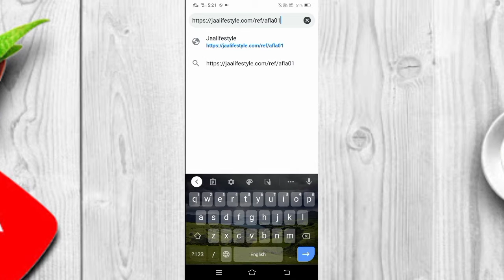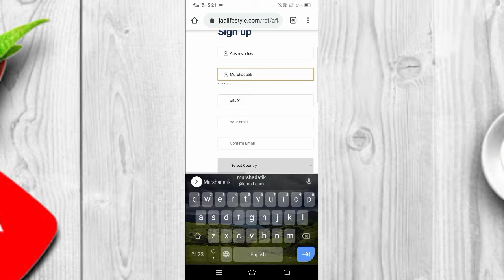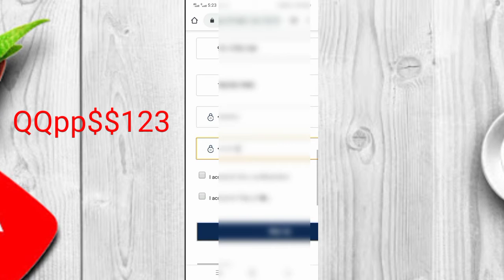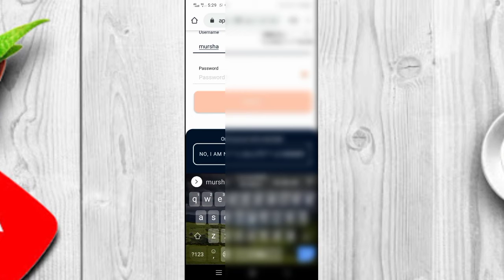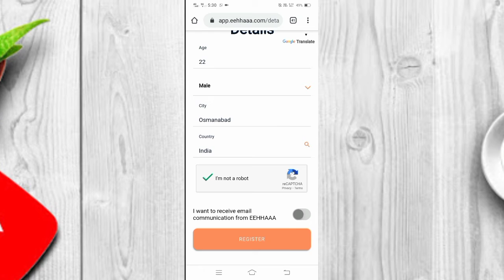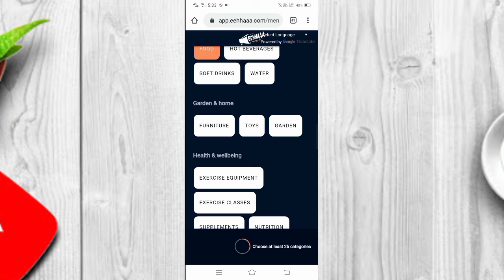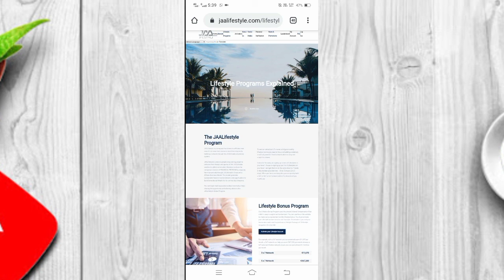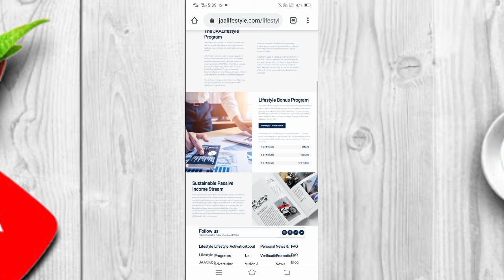ll Income double new update ll jaa Lifestyle refer earn Ads new update